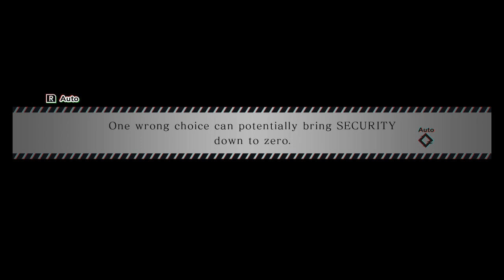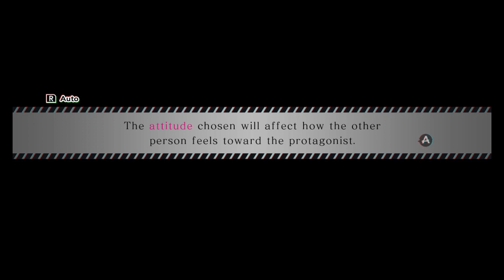Spirit Hunter: NG - gameplay découverte du jeu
1re heure du jeu d'horreur et roman graphique interactif Spirit Hunter: NG